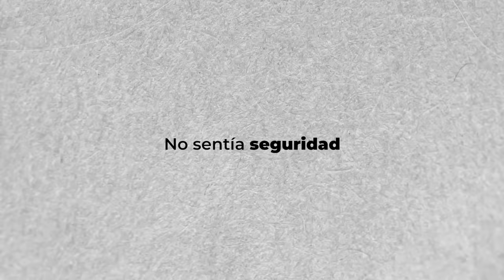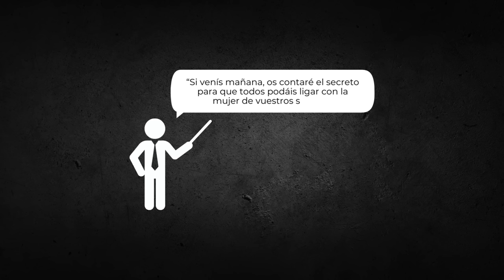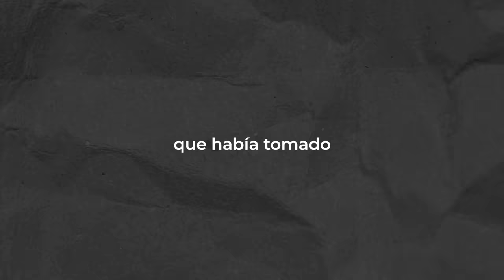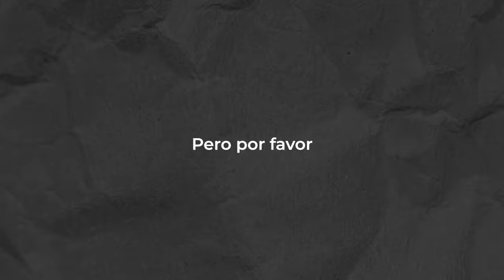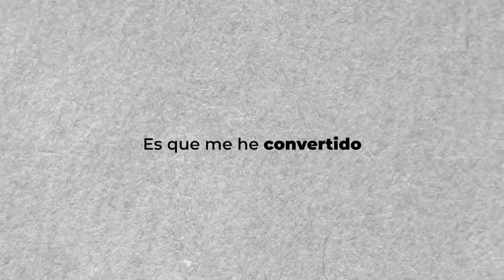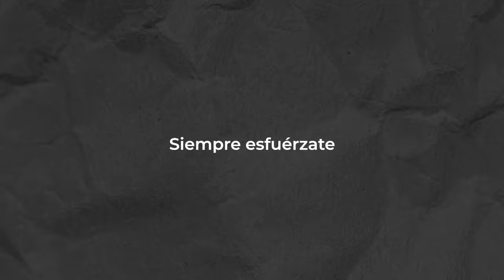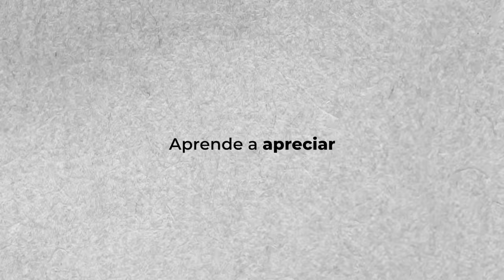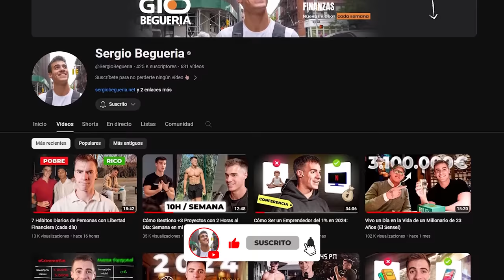Cómo Mejorar tu Entorno: 5 Pasos para tener Amigos Exitosos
El contenido de este vídeo tiene fines únicamente educativos y en ningún caso suponen recomendaciones de inversión o asesoramiento financiero.

00:00 Introducción
02:04 Paso 1: Hacer el ejercicio de la mujer ideal
04:40 Invierte tu dinero con Bitpanda
06:22 Cómo adaptar el ejercicio anterior a la vida real
06:55 Paso 2: Ser siempre el primero en saludar
08:47 Paso 3: Desequilibrar la balanza a favor de la otra persona
11:06 Paso 4: No esconder lo que te hace diferente
12:57 Paso 5: Entender los tiempos de cada situación
15:18 Conclusiones